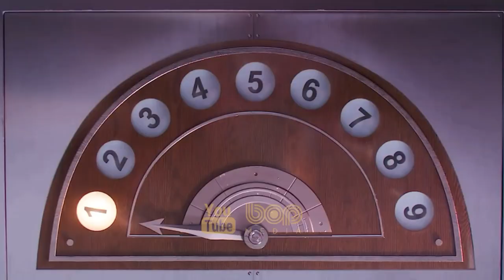فیلم سینمایی خارجی ماجراجویی غول بزرگ مهربان دوبله فارسی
فیلم غول بزرگ مهربان دوبله فارسی

فیلم داستان دختر بچه‌ای یتیم به نام سوفی است که به‌طور اتفاقی با غول بزرگ مهربانی آشنا می‌شود که در محله در حال رویا دادن به بچه هاست. در حالی که بقیه غول‌ها با پیدا کردن محل زندگی انسان‌ها، قصد دارند که به انگلستان حمله کنند و تمامی کودکان آنجا را بخورند. حال سوفی و غول بزرگش سعی می‌کنند که مانع انجام این عمل شیطانی شوند.

The BFG

An orphan little girl befriends a benevolent giant who takes her to Giant Country, where they attempt to stop the man-eating giants that are invading the human world.